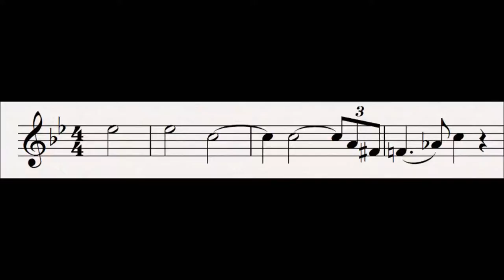43 Shared Death : Tristan und Isolde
This motif represents Isolde's desire to have died together, instead of Tristan first.  The end bears similarities to Love's peace.

Progenitor leitmotifs:
None

Subsidiary Leitmotifs:
None